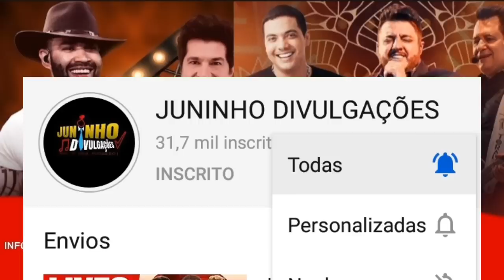LIVES DA SEMANA DE 18 a 20 SETEMBRO - WESLEY SAFADAO BRUNO E MARRONE GUSTAVO LIMA - LIVE AO VIVO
LIVES DA SEMANA DE 18 a 20 SETEMBRO

Lives de Hoje Ao vivo Agora

Lives da Semana Lives Ao vivo

Lives da Semana Wesley Safadão e Bruno e Marrone - Jorge E Mateus - Naiara Azevedo - Gusttavo Lima live ao vivo

FERNANDO E SOROCABA LIVE AO VIVO

Veja as  lives da semana

✔ Frank Aguiar live ao vivo

Meninos de Goias live ao vivo
Roby e Thiago live ao vivo
Paulinho boca de Cantor live ao vivo

Live de Hoje Quarta feira 16/08
LIVES DE HOJE QUINTA FEIRA 17/09
Lives de Hoje Sexta feira 18/09
Live Frank Aguiar live ao vivo

Lives de Hoje Terça feira 15/09

Qual as lives de Hoje Ao vivo

Wesley Safadão e Bruno e Marrone live ao vivo
Gusttavo Lima e Daniel live ao vivo
Lives da Semana
Lives final de semana